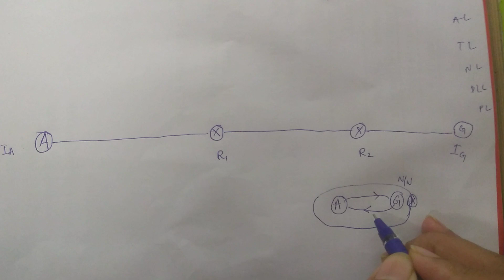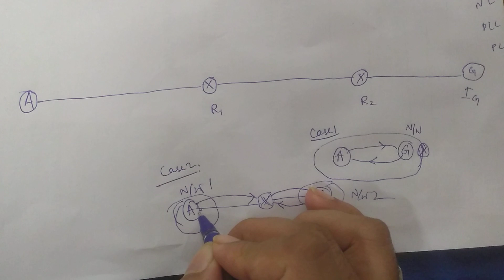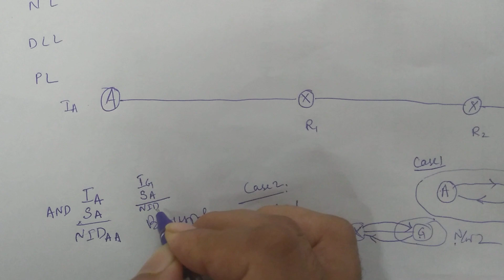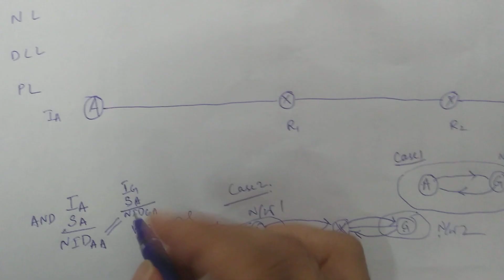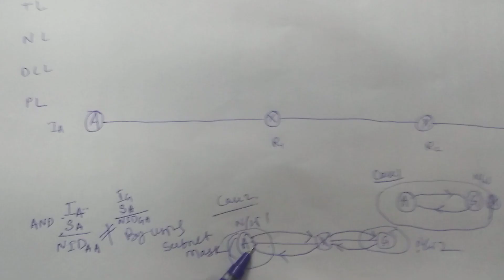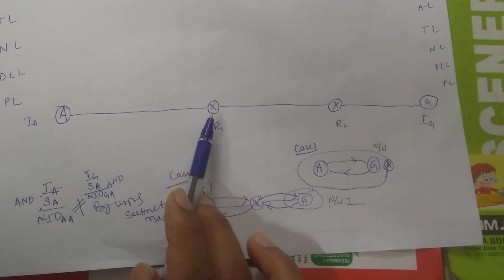OSI Layer ||Packet transmission using OSI Layer part 1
how all layer works together